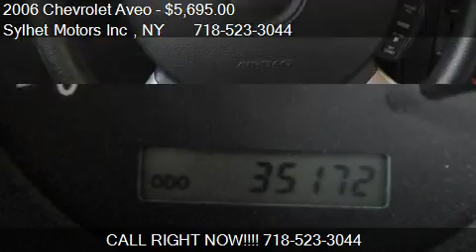2006 Chevrolet Aveo 5dr HB LT for sale in Jamacia, NY 11432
This 2006 Chevrolet Aveo 5dr HB LT is for sale in Jamacia, NY 11432 at Sylhet Motors Inc .
Engine: 4-Cylinder 1.6 4 Cylinder Engine
Transmission: Automatic
Color: Aqua
Mileage: 35172
Contact Sylhet Motors Inc  161-05 Hillside Ave Jamacia, NY 11432 to test drive this 2006 Chevrolet Aveo 5dr HB LT today.